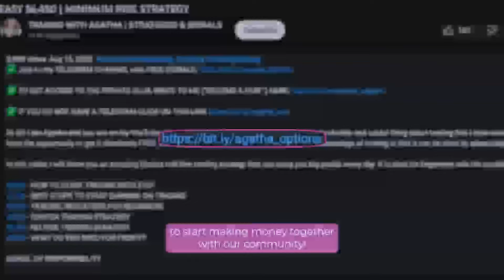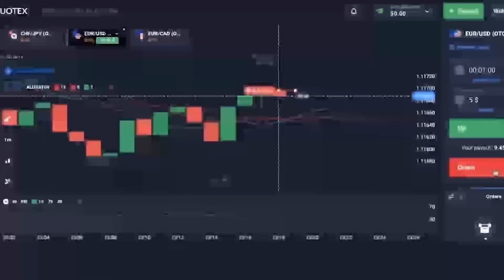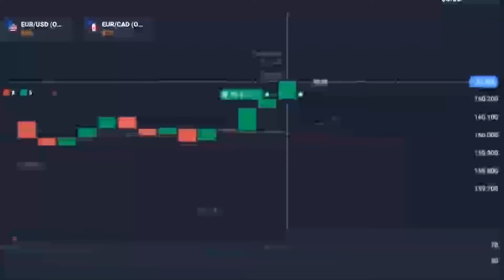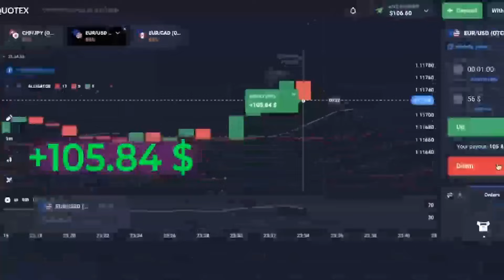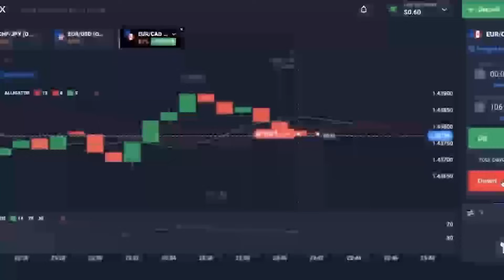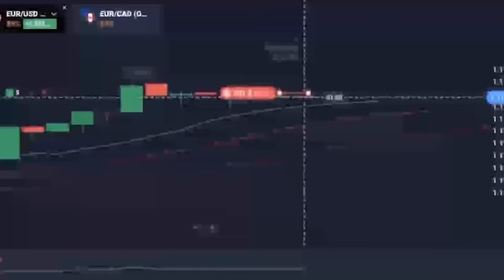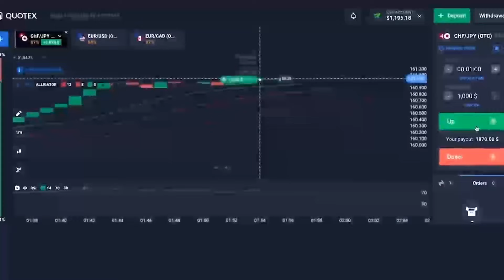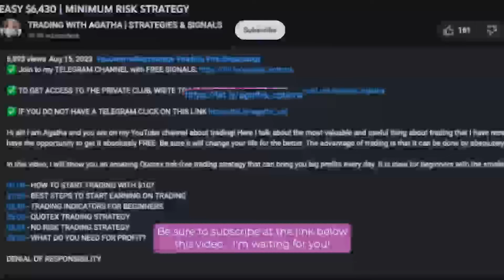QUOTEX TRADING COURSE | TRADE QUOTEX | +$3,065 IN 11 MINUTES - LIVE DAY TRADING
QUOTEX TRADING COURSE | TRADE QUOTEX

Hi all! I am Agatha and you are on my YouTube channel about quotex trading course, trade quotex! Here I talk about the most valuable and useful thing about quotex trading course, trade quotex that I have received through a lot of experience and mistakes quotex trading course, trade quotex. You have the opportunity to get it quotex trading course, trade quotex absolutely FREE. Be sure quotex trading course, trade quotex it will change your life for the better. The advantage of quotex trading course, trade quotex is that it can be done by absolutely anyone, anywhere.

00:00 - HOW TO START TRADING
02:01 - TRADING INDICATORS FOR BEGINNERS
03:51 - TRADING STRATEGY
04:08 - TRADING STRATEGY
05:22 - GET A FREE GUIDE FOR STABLE PROFIT
06:28 - SIMPLE 1 MINUTE STRATEGY
08:05 - BEST TRADING INDICATORS FOR STABLE PROFIT
09:48 - WHAT DO YOU NEED FOR PROFIT?